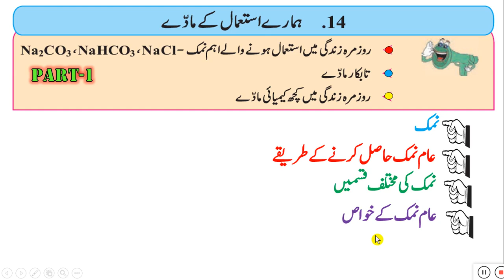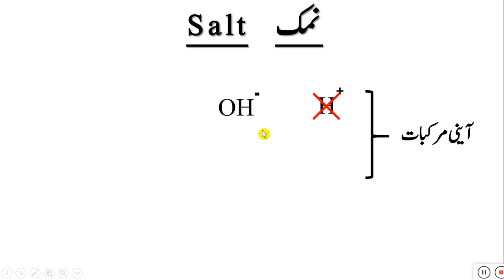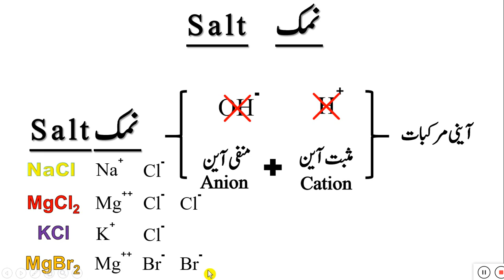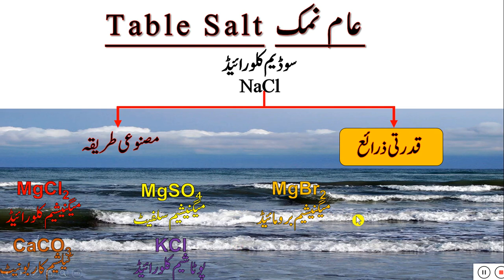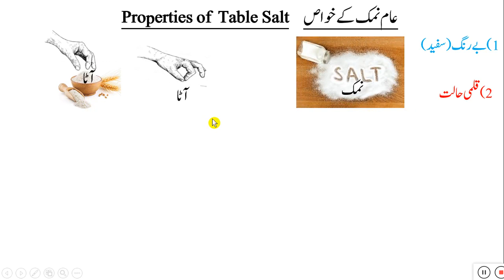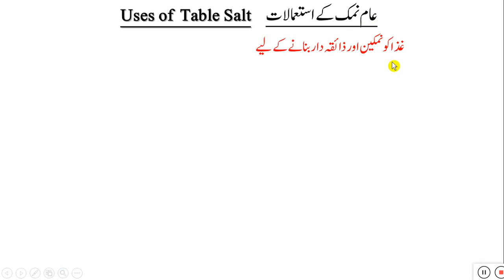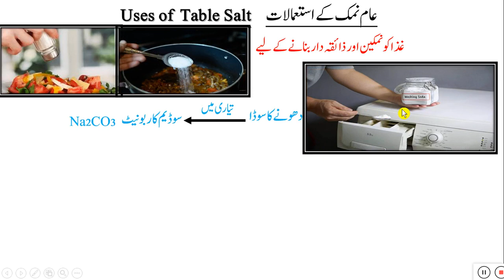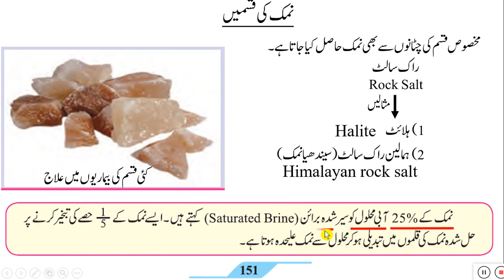STD 9 SCI 1 CHAP 14 Substances in Common Use PART 1/ہمارے استعمال کے مادے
STD 9 SCI 1 CHAP 14 Substances in Common Use PART 1/ہمارے استعمال کے مادے/نمک/نمک حاصل کرنے کے طریقے/نمک کے خواص/نمک کے استعمالات/